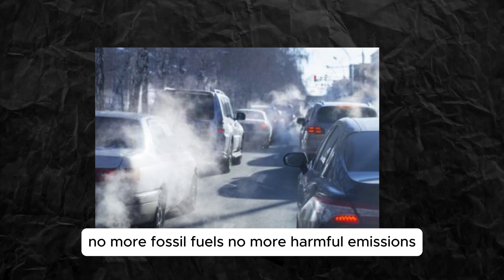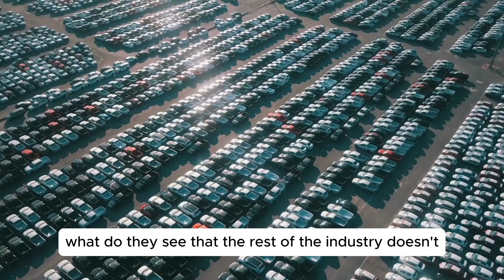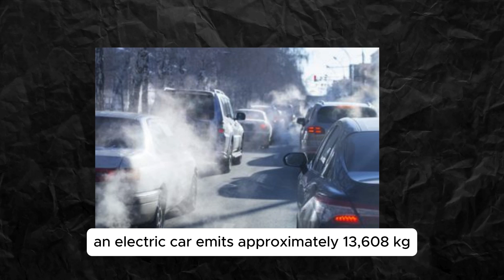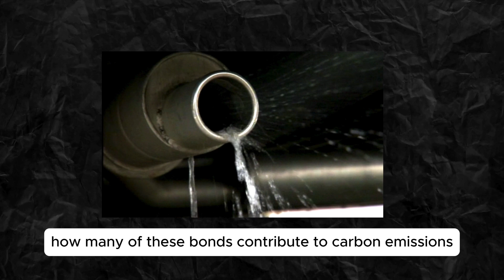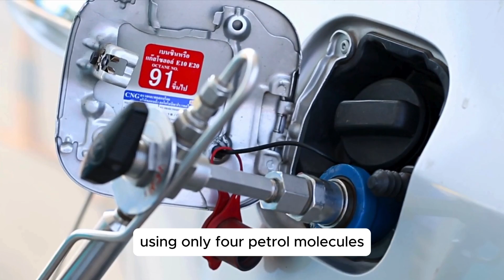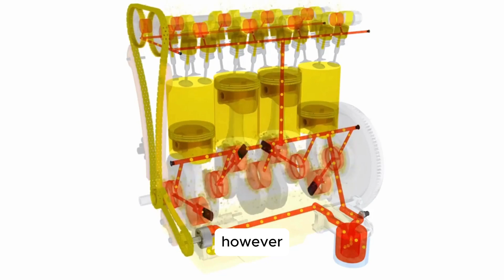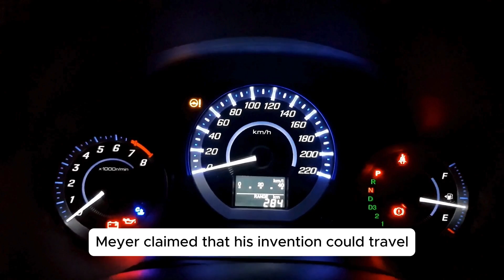Toyota's New WATER Engine Will Destroy The Entire EV Industry!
Is Water the Fuel of the Future? Toyota's Water-Powered Engine EXPLAINED!

Today we are taking a deep dive into Toyota's groundbreaking water-powered engine. This revolutionary technology is poised to not only upend traditional fossil fuel usage but also offer a compelling alternative to electric vehicles. From its unrivaled fuel efficiency to its simple yet durable design, let's explore why Toyota's water-powered engine could redefine the automotive landscape!